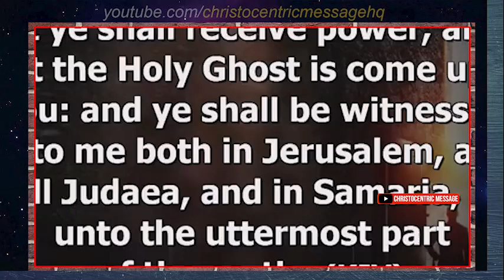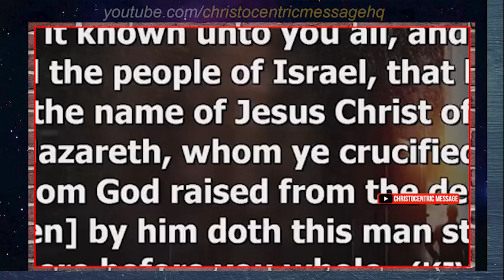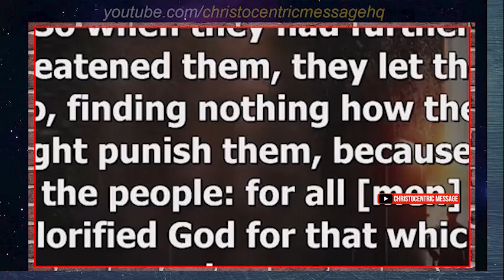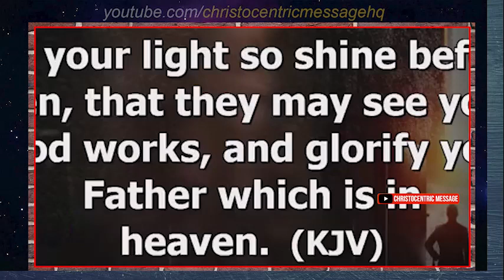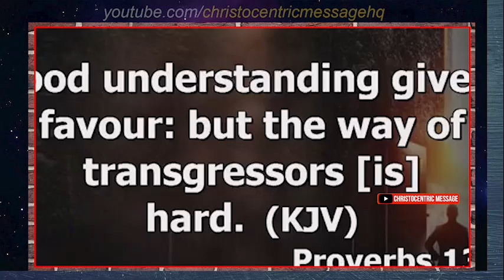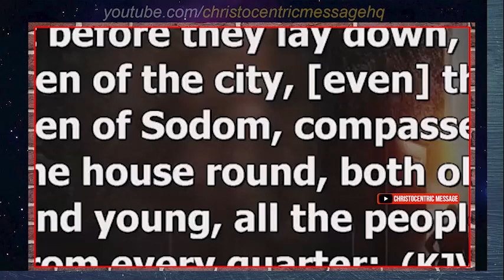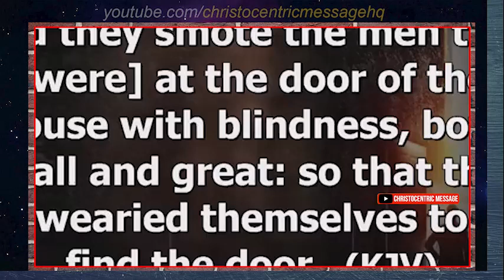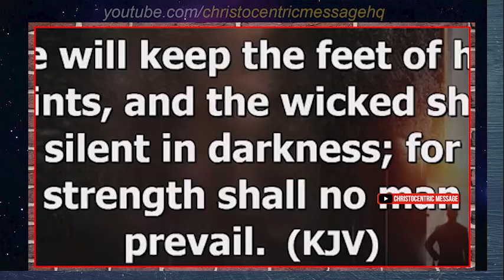OVER DEPENDENCY ON THE FLESH AND TECHNOLOGY IS KILLING MANY BELIEVERS - Apostle Joshua Selman 2022